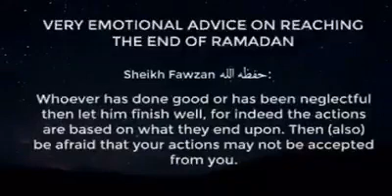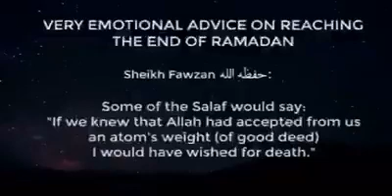Advice on reaching the end of Ramadan - Shaykh Saalih al-Fawzaan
Advice on reaching the end of Ramadan - Shaykh Saalih al-Fawzaan حفظه الله